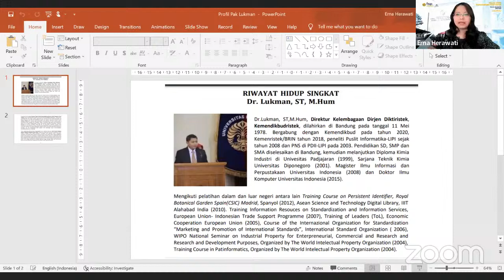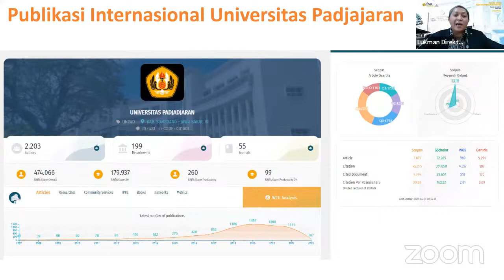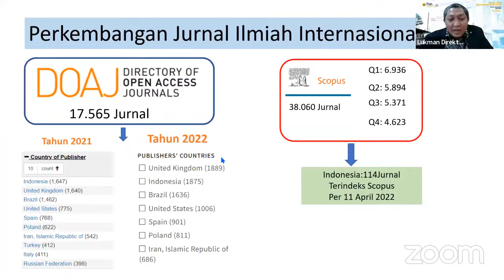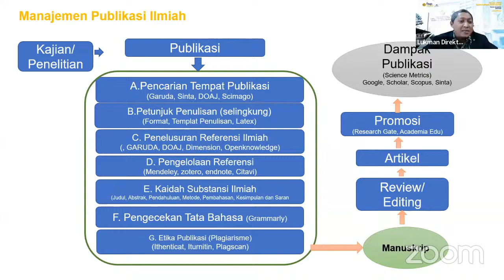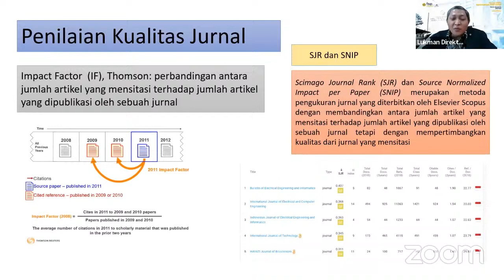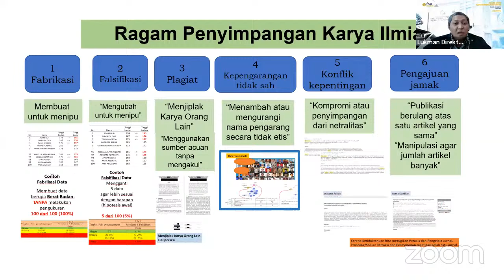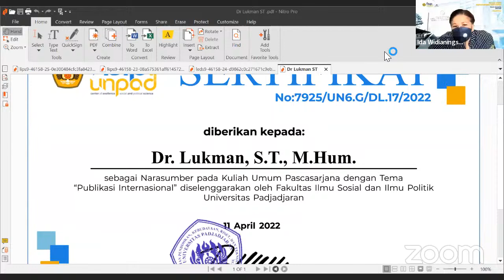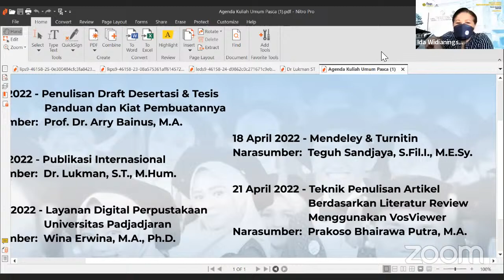Kuliah Umum" Publikasi Internasional"